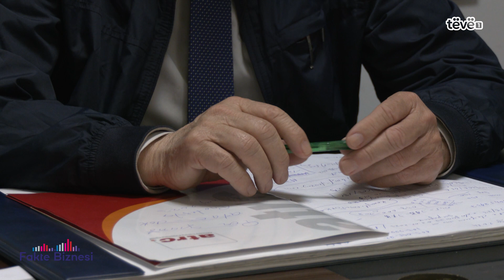Fakte Biznesi - 03.05.2023@teve1